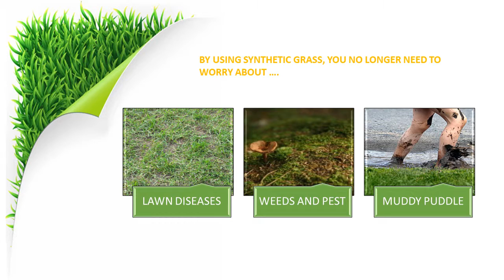Top Reasons to Install Artificial Turf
Top reasons to switch to and install artificial turf